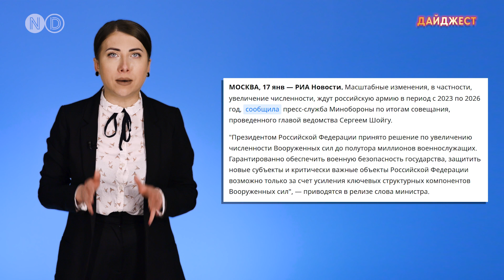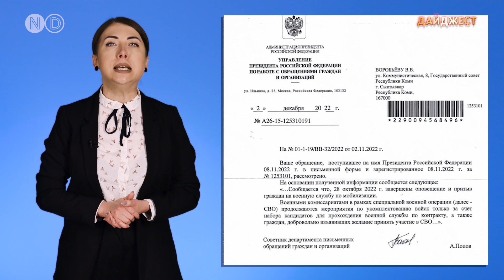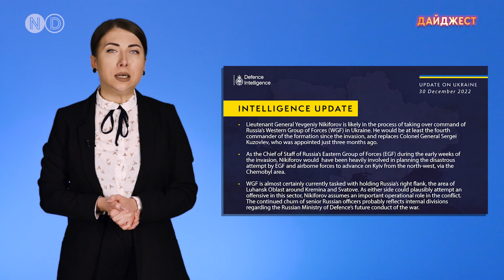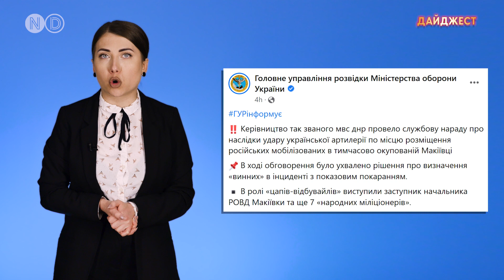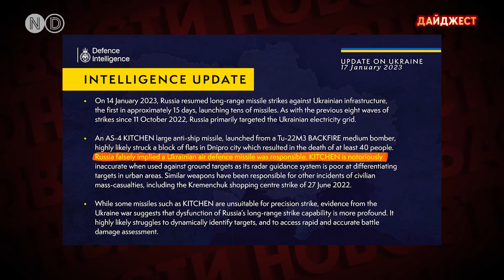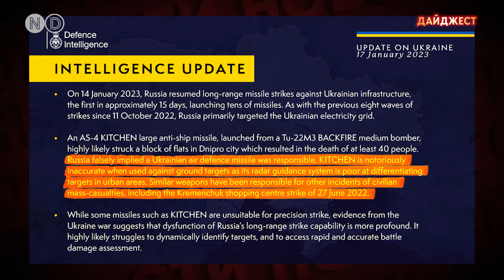Россия впервые ударила по Киеву С-400. Арестович ушел в отставку. Обстрел Харцызска и Волновахи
Ежедневный выпуск "Новостей Донбасса" о ситуации
на Востоке Украины и по всей стране. Сегодня в выпуске:

Бои под Соледаром и Бахмутом. Войска РФ продвигаются.

Путин поручил увеличить армию РФ до 1,5 млн военнослужащих за следующие три года. Кремль подтвердил: действие приказа о мобилизации продолжается.

Минобороны РФ заявило, что Сергей Шойгу снова ездил в зону боевых действий в Украине. На видео попал генерал-лейтенант Евгений Никифоров, командующий группировкой войск "Запад".

Удар по Краматорску и Авдеевке. Есть погибшие в Бахмуте и Северном.

Ночной обстрел Харцызска и Волновахи. Разрушена гостиница, погибла женщина.

В Донецке продолжают разбор завалов ТЦ после обстрела. Число жертв увеличилось до трех.

Группировка “ДНР” нашла “виновных” в ударе по ПТУ в Макеевке.

В Днепре завершены поисковые работы на месте ракетного удара 14 января. Погибло 45 человек, в том числе шестеро детей.

Офис президента отправил в отставку Арестовича с должности советника.

По Киеву 14 января Россия впервые ударила ракетами С-400.

В сети показали, как сейчас выглядит “Азовсталь” в Мариуполе.

Делитесь видео и не забывайте что у нас есть Телеграм-канал  "Дежурный по
Донбассу" где оперативно рассказываем как идет
война России против Украины.